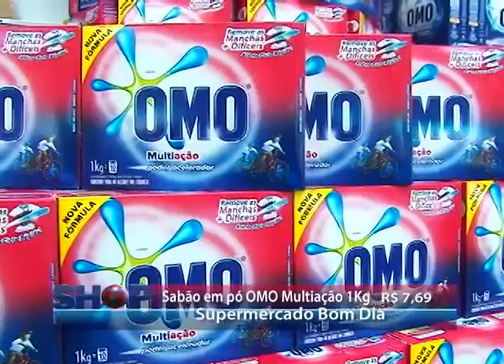BOM DIA 24 10 16